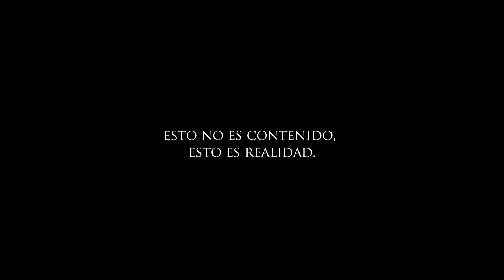Elixir de Beat - Solo en la Ciudad (Video oficial)